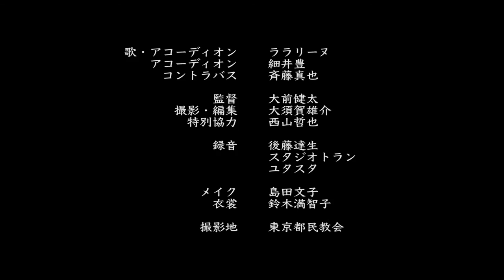ララリーヌ / 飯田橋の桜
「飯田橋の桜」
作詞・作曲　　ララリーヌ

歌、アコーディオン  ララリーヌ
アコーディオン　　   細井豊
コントラバス　　       斉藤真也
撮影・映像監督　　   大前健太
撮影・編集　　　       大須賀雄介
撮影協力　　　　       西山哲也（株式会社　楽工房）
録音　　　　　           後藤達生
　　　　　　　　　   スタジオトラン
　　　　　　　　　   ユタスタ
メイク　　　　　　　島田文子
衣装　　　　　　　　鈴木満智子
撮影地　　　　　　　東京都民教会

【SINGLE】
「矢作川の土手に座って」
収録曲 / １、矢作川の土手に座って
               ２、飯田橋の桜
               ３、矢作川の土手に座って　カラオケ

金額　/   1,100円（税込）
発売元　Magnolia Record
販売元　Luminous Records
　　　　ダイキサウンド
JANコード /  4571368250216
商品番号 /  MRCD-002

音楽監督・編曲 / 細井豊
演奏 / ララリーヌ（歌、アコーディオン）
　　　細井豊（アコーディオン）
　　　斉藤真也（コントラバス）
録音 / 後藤達生（Recording Studio TRAN)
　　　細井豊 (Yuta Studio)
　　　斉藤真也
ミックス / 細井豊(Yuta Studio)
アドミックス / 田中三一(studio Chatri)
マスタリング / 田中三一(studio Chatri)
アートディレクション＆デザイン/ 前川恵子
イラスト / 福田博一
翻訳（配信） /  落合美雪

制作 / Lalasプロダクション合同会社
           Magnolia Record